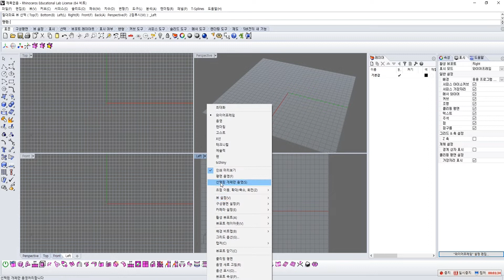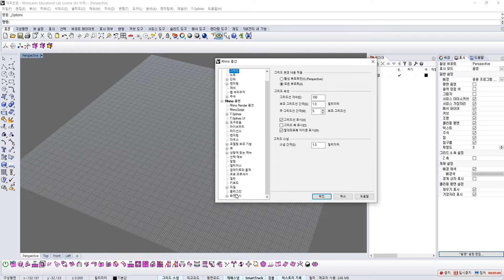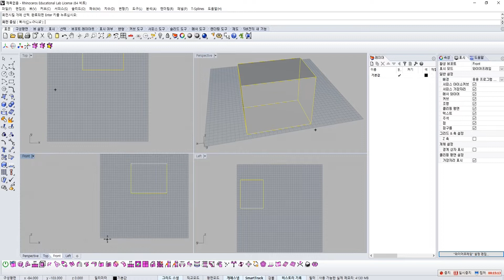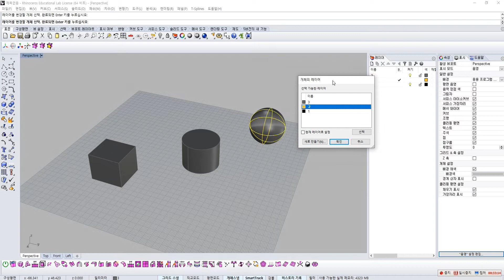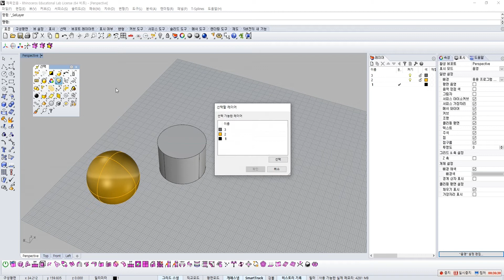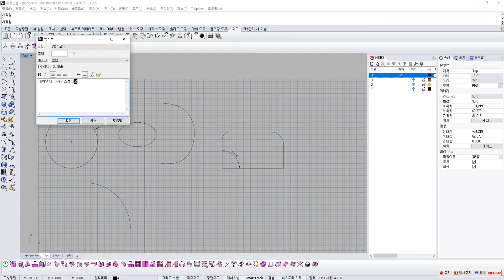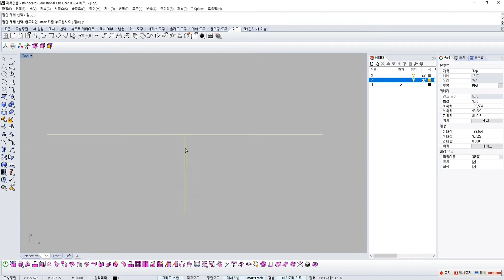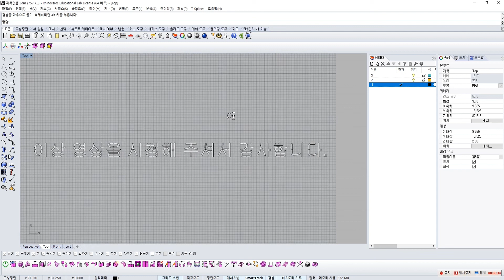라이노 기초 빠르게 보기 #1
빠르게 보실분은
아래 원하는 시간을 누르시면
필요한 부분만 보실 수 있습니다.

안녕하세요
A&D 디자인 스튜디오 입니다.

이영상을 만든 취지는
빨리배우고 싶은데 핵심만 알고싶은 분들이나
라이노를 다루다가 갑자기 생각이 나지 않거나
오랜만에 라이노를 다루는 분들을 위한 영상입니다.

비록 영상이 부족하지만 도움이 되었음 합니다.
라이노 다루시다가 궁금하시거나 모르는게 있으시면
댓글남겨주시면 감사합니다.

※빠르게 보기※

00:05 라이노 화면 컨트롤 하기
00:21 뷰 화면 설정하기
00:41 다양한 렌더링 뷰
00:56 그리드 설정하기
01:13 배경 색 설정하기
01:30 간단한 도형 그리기
01:49 이동, 복사, 회전하기
02:37 오브젝트 그룹하기
02:58 레이어 관리하기
03:43 선택툴로 오브젝트 선택하기
04:13 오브젝트 숨기기
04:28 오브젝트 잠금하기
04:45 속성으로 레이어 관리하기
05:27 제도기능
06:08 MAKE 2D (4면도 만들기)
06:23 자르기(trim), 분할(split)
06:55 이미지 불러오기
07:25 텍스트 쓰기